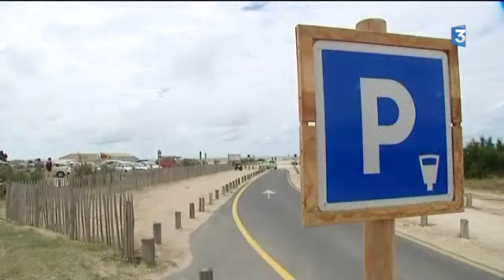Parking payant pour la plage de la Grenadière sur l'Ile d'Oléron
Depuis le début du mois de juillet, sur l'Ile d'Oléron, le parking de la plage de la Grenadière à Grand Village est payant.
Il s'agit d'un test qui doit durer tout l'été pour inciter les baigneurs à ne pas rester trop longtemps, ou à choisir l'une des 24 autres plages de l'Ile d'Oléron.
Car cette plage est très fréquentée, près de 7.000 personnes par jour s'y pressent en plein cœur de l'été. Et que l'ont soit du pays ou simple touriste, le nouvel horodateur sur le parking échauffe certains esprits.